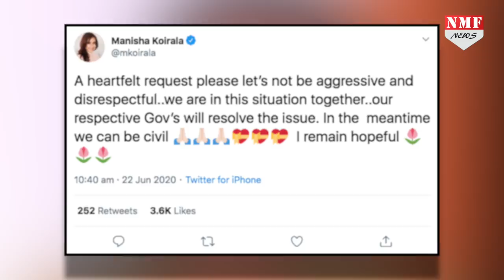Manisha Koirala ने विवादित नक्शे को लेकर किया नेपाल का समर्थन, हुईं Troll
Manisha Koirala वैसे तो सोशल मीडिया पर कम ही एक्टिव रहती हैं लेकिन राजनीतिक मुद्दों पर अपनी राय रखने से पीछे नहीं हटती…हाल ही में उन्होंने भारत नेपाल सीमा विवाद को लेकर ऐसा ट्वीट किया जिसके चलते वो लोगों के निशाने पर आ गईं हैं…